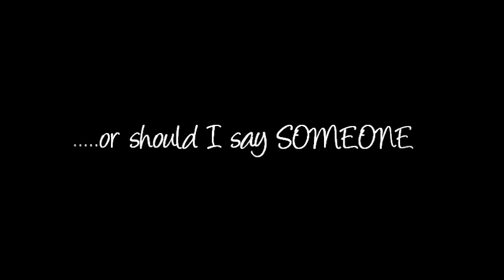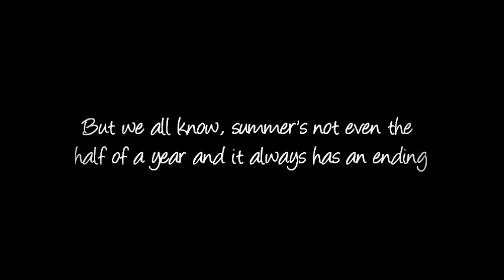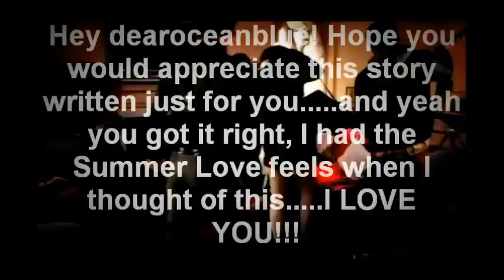The Last Sunset Trailer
waaahhh cry na tau